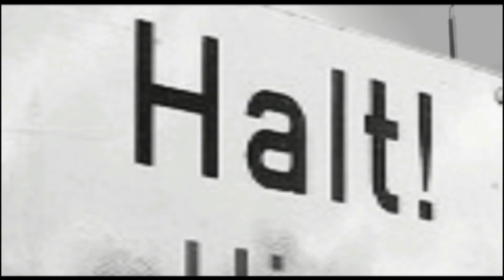NINO BRAVO libre